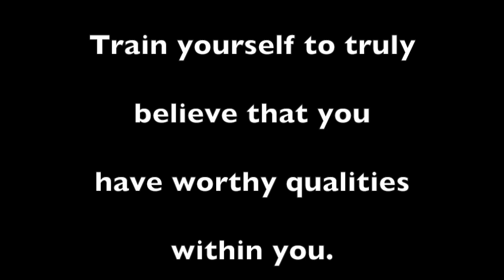Affirm Your Trophy Life- 👑 mindset reset AFFIRMATION- How to attract ABUNDANCE LOVE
🔷🔷*Your Quality Husband Is On His Way* (skip to 0:38 for affirmation)

Use this Affirmation Daily to Condition your mind to Achieve your Millionaire (In spirit) Soulmate Husband whether he’s a millionaire financially or by virtue of value.

Strong Mind. Strong Love. Strong Bank Account. Strong Energy. Strong Life.

Wake Up Get ACTIVE and WORK on your DREAMS.

Either you run life or it runs you.

So you want a dream husband?
What’s your hold up?
Why aren’t you dating him yet?
Because you’re lacking.
Lacking in confidence, lacking in knowledge, lacking in clues,

If you want someone to show you the path to take… good luck because,

There’s no perfect path, but fortunately for you, what I CAN do is show you MY PATH, already paved, tried and proven.
I’ve got the man, the kids, and the lifestyle.

And no I wasn’t born with a silver spoon in my mouth, nor the right contacts in my parent’s address book. But with Vision Execution and Dedication, I was able to attain the Disney life I always admired as a little girl.

You Will Too!

*Listen Everyday for 21 Days*

Your Quality Husband is on his Way.

No More Scrubs.

(All Content is Original, Copy Written, Self Owned)